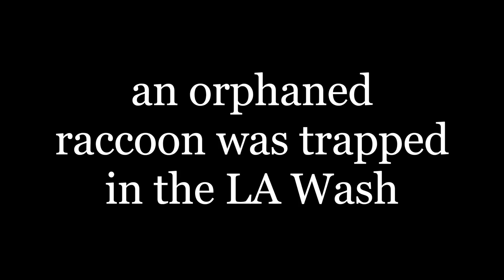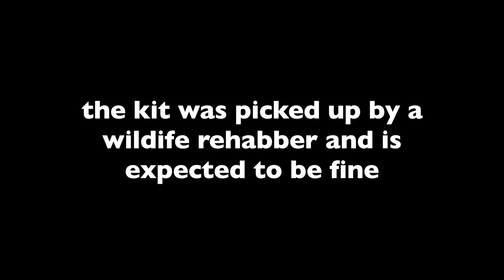Orphaned Kit rescued from LA Wash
A mother raccoon was killed in the LA Wash leaving behind a baby raccoon to fend for itself for three days. SMART got the call but couldn't locate the young raccoon.

Before the rescue operation could begin, locating the Kit was necessary. Also, SMART would need to verify the Kit was still alive. So SMARTs newest DJI Phantom Drone 3 was launched and the search began.

The Kit was spotted but wasn't moving so Nav piloted the Drone low enough to finally see movement. The Kit was alive so the rescue was on.

Nett rappelled into the wash and made her way towards the Kit when much to her surprise, it ran right to her. Nett rescued the Kit, placed it in a carrier and Nav raise it out of the wash.

The Kit was picked up by a wildlife rehabber and is expected to be alright.